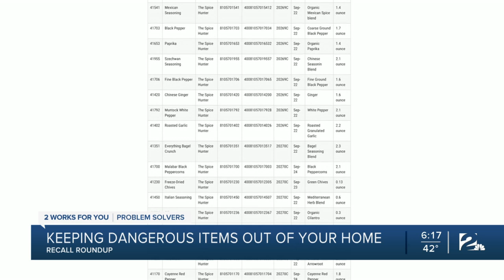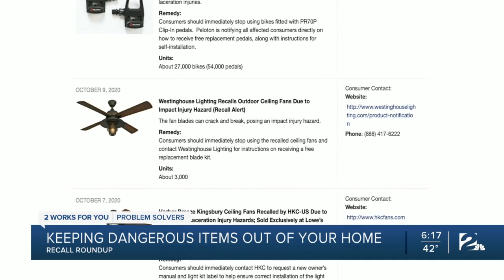Recall Round Up: Some spices pose a hazard